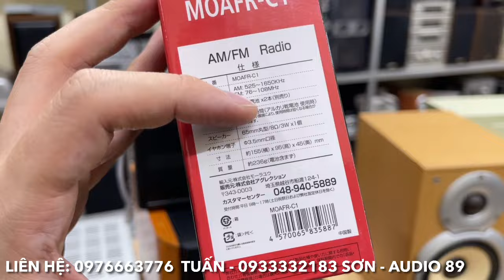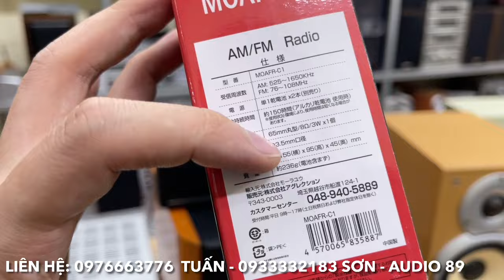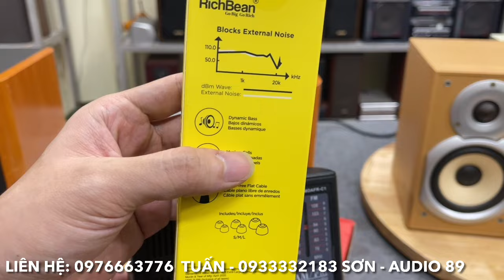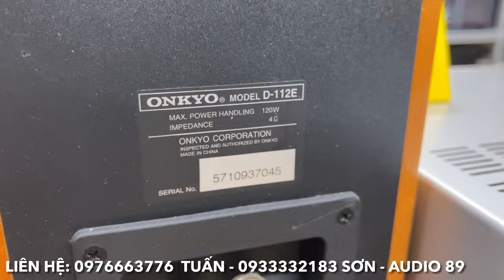7/11/2024. Túi da cừu Nhật lại về rồi anh em. Thanh lý dàn Mini Nhật và Đài Radio Nhật, Anh Quốc.